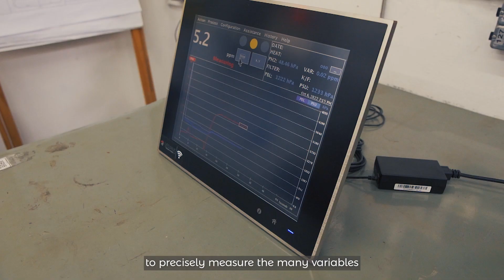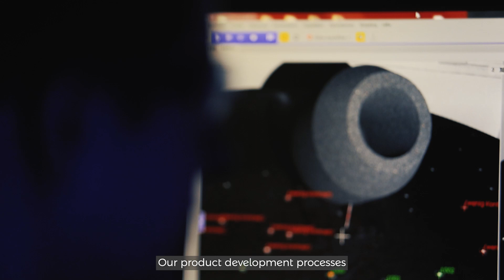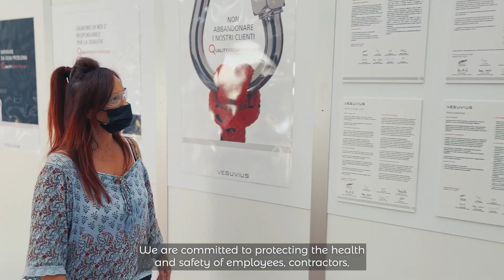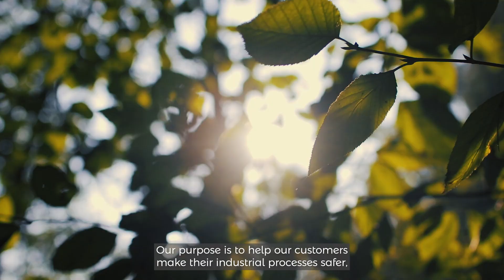Vesuvius Sensors & Probes Division - Institutional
Vesuvius is a global leader in molten metal flow engineering and technology.

We think beyond today to create the innovative solutions that will shape the future, delivering products and services that help our customers make their industrial processes safer, more efficient, and more sustainable.

As part of this global group, our Sensors & Probes division, within Digital Services business unit, delivers complete and customizable solutions to precisely measure the many variables involved in the production and treatment of molten metal.

We focus on providing a range of products that enhance the control and monitoring of our customers’ production processes, complementing Vesuvius’ strong presence and expertise in molten metal flow engineering.

We develop technologies that can be integrated into process management systems and products that include temperature sensors, oxygen, hydrogen and sublance probes and iron oxide and metal sampling systems.

Our products are carefully designed, tested, and fabricated to increase the efficiency and sustainability of our customers’ processes. We supply melt shops and foundries all around the globe with high standards and service levels.

With our global team of highly qualified professionals, Vesuvius Sensors & Probes is constantly evolving our product development processes and innovative solutions for customers around the world.

We have operations on all continents with production and assembly facilities throughout the Americas, Europe and Asia. And commercial or administrative offices to assess you in all of those regions.

This global presence enables us to bring the same level of service excellence, specialized assessment, and technical support to our customers in every corner of the world.